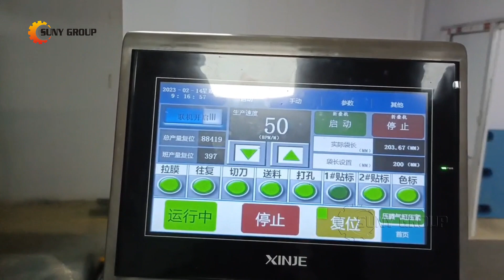[Wipes Factory Running] SYF-12 Wet Wipes Production Line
A success story: The plant installed a SYF-12 wet wipes production line in 2022. Mainly used for the production of 80pieces/pack wipes. Thanks to this machine, their factory achieved very good revenue in 2022.
If you also want to know about the wet wipes production business, come visit  this factory!